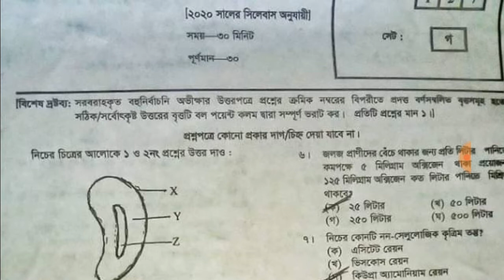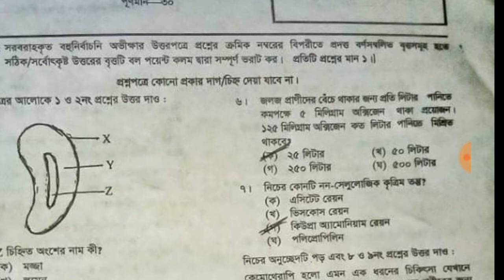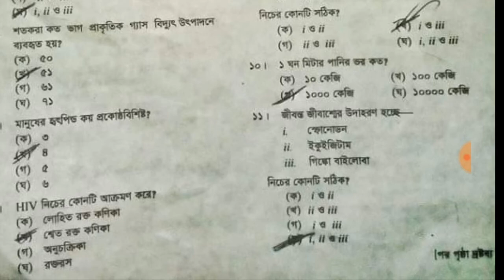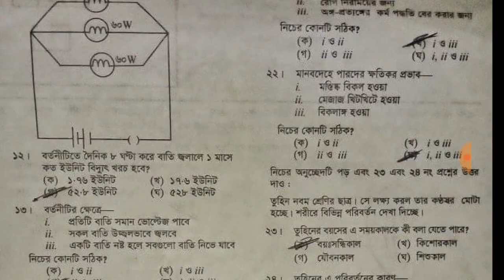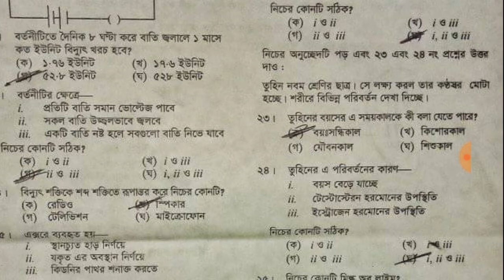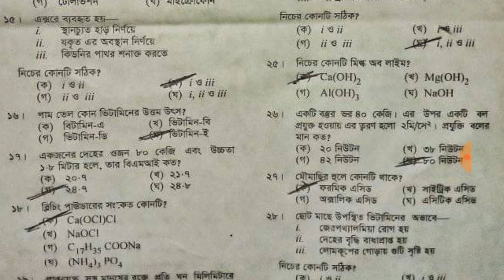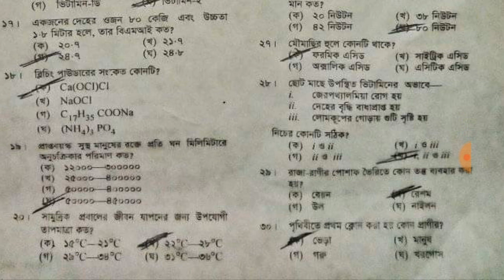SSC General Science 100% Correct MCQ Solution 2020 Chitaagong Board by Sajib Official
Today we will discuss about, SSC General Science 100% Correct MCQ Solution 2020 Chitaagong Board. Senior School certificate (SSC) Science MCQ question solution. Sadaron biggan MCQ Solve. 100% Correct general science MCQ Question solution. SSC Chitaagong board Science Solution 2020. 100% Correct Question and Answer 2020.
Today's video I was shared SSC-2020  Chittagong board general science answer sheet. We are already uploaded ssc Bangla solution,math solution,finance solution.
1.SSC General Science MCQ answer sheet 2020.
2. SSC General Science mcq Answer Dhaka board 2020
3. SSC General Science Answer Comilla board 2020
4. SSC General Science Rajshahi board 2020
5. SSC General Science MCQ Answer Chittagong board 2020
6. SSC General Science Answer Barisal board 2020
7. SSC General Science MCQ Answer Dinajpur board 2020
8. SSC General Science Answer Sylhet board 2020
9. SSC General Science Answer Jessore board 2020
10. SSC General Science Answer Mymensingh board 2020
11. SSC science suggestion

আজকের ভিডিওতে আপনাদেন সাথে চট্টগ্রাম বোর্ডের এসএসসি-২০২০ সাধারণ বিজ্ঞান পরীক্ষার নৈবিত্তিক এর ১০০% সঠিক উত্তরমালা শেয়ার করব। পরবর্তীতে রাজশাহী, কুমিল্লা, চট্টগ্রাম, বরিশাল, দিনাজপুর, ময়মনসিংহ, যশোর এবং সিলেট বোর্ডের আইসিটি'র বহুনির্বাচনীর উওরমালা দেওয়া হবে। আইসিটি ১০০% কমন সাজেশন পেতে আমাদের সাথেই থাকুন।
বিজ্ঞান নৈবিত্তিক ের উওরমালা
Other part like this videos ➤